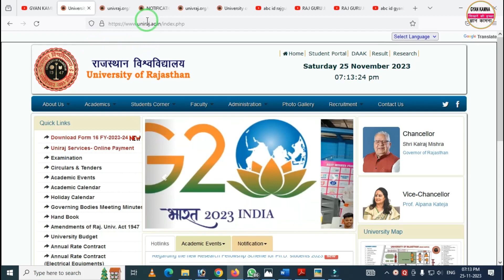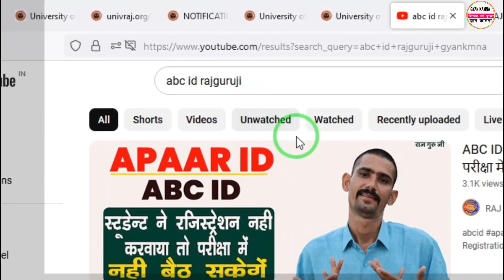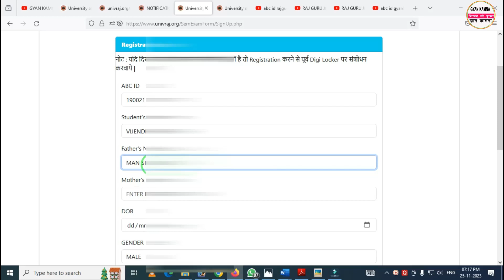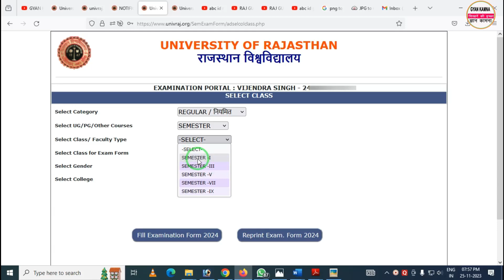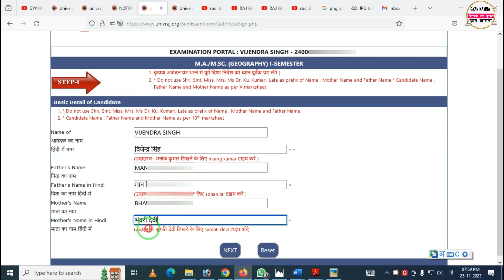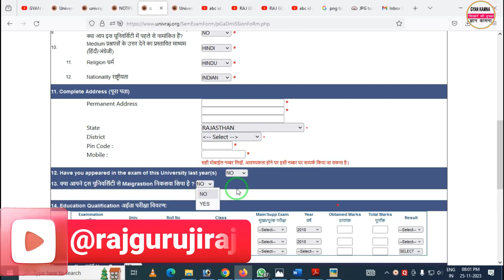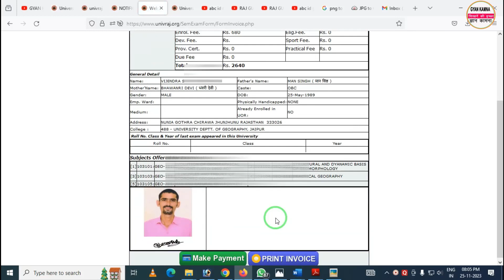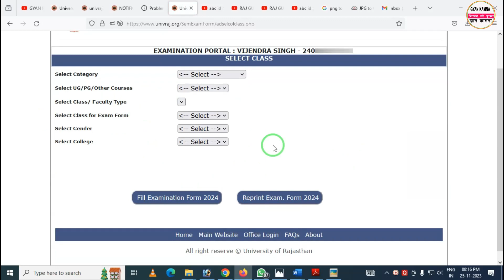Rajasthan University Exam Form 2023-24 Kaise Bhare | Rajasthan University Semester Exam Form 2023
Rajasthan University Exam Form 2023 Kaise bhare | Rajasthan University Semester Exam Form 2023 Kaise bhare |

Namskar Dosto Aaj ki is video me maine aapko Rajasthan University Post Graduate Exam Form 2023-24 ke bhrne ke bare me step by step jankari di hain. Umeed krta hun video aapko pasand aayega. Thanks

Query Solve In This Video :
1). Rajasthan University ma exam form kaise bhare 2023
2). rajasthan university msc exam form kaise bhare 2023
3). rajasthan university mcom exam form kaise bhare 2023
4). rajasthan university bed exam form kaise bnhare 2023
5). rajasthan university pg semester exam form kaise bhare 2023